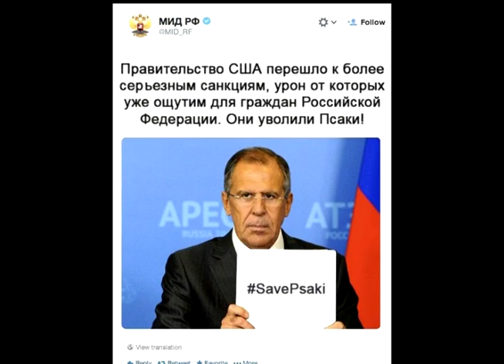Псаки карикатуры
А также анекдоты, шутки и даже афоризмы Дженнифер Псаки! Наслаждайтесь общением с самой популярной американкой 2014. Карикатуры Псаки поднимут настроение каждому, а незатейливые отговорки рыжей "блондинки" Псаки заставят оторопеть от проблесков интеллекта самой известной сотрудницы Госдепа США.
А, между прочим, Дженнифер Псаки - бакалавр философии. Как вам шедевр американского образования?

Сейчас такие слова, как: анекдоты Псаки, шутки Псаки, псакометр, песня про Псаки, карикатуры Псаки,  Псаки - дура,  - одни из самых популярных в Интернете.